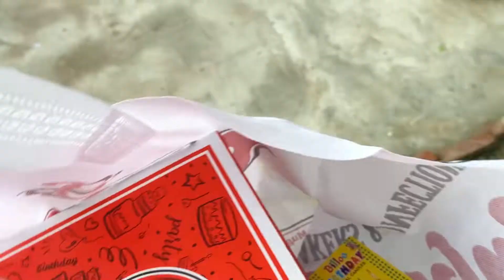Part-2 of Birthday Vlog || Alone in Club|| She got angry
About video- Part-2 Of Birthday Vlog || Alone in Club || She got angry.

Hey🙋‍♀️ everyone I hope apko video achi
to my channel for more such videos😁💜

Madhuri Pathak
aap mujhe instagram par bhi follow kar skte ho💕💕🌺